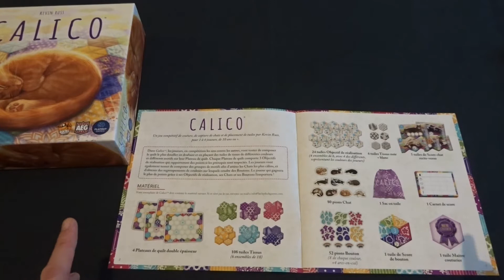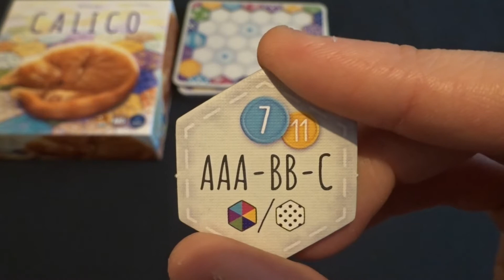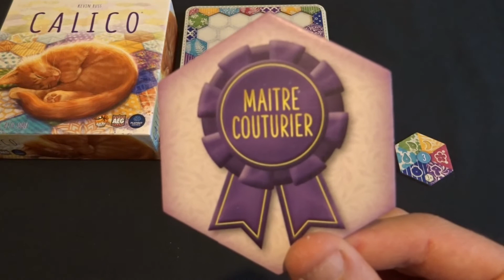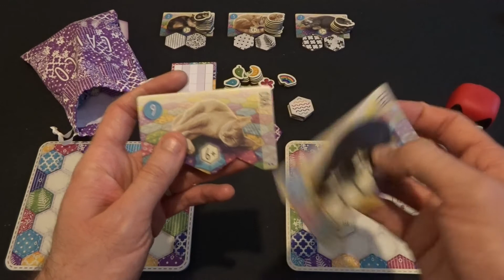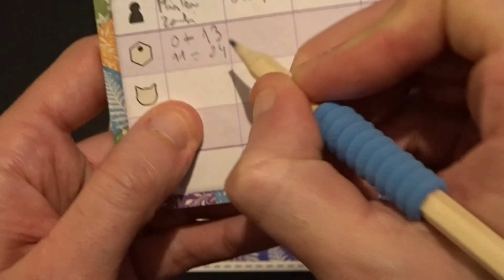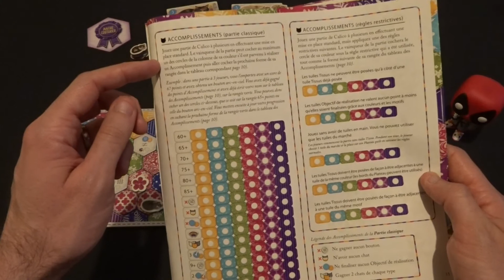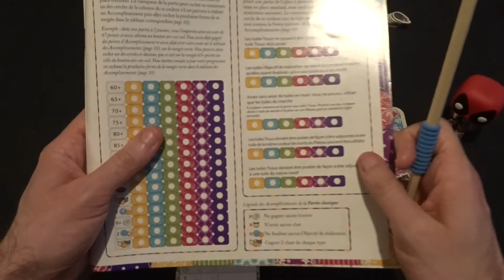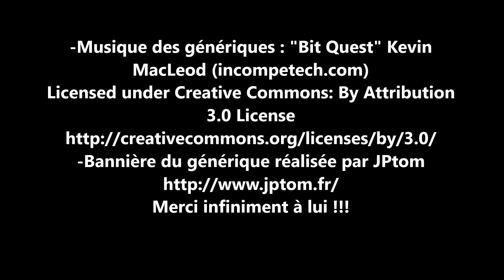Calico : matériel + règles (boîte reçue)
Je vous présente le matériel et les règles du jeu "Calico" de Kevin Russ calicotement illustré par Beth Sobel. Le jeu est édité en France par les Lucky Duck Games depuis décembre 2020 (merci à eux de m'en avoir envoyé une boîte).

Vous pouvez aider à faire vivre ma chaîne en achetant ce jeu auprès de mon partenaire Philibert, via le lien suivant (aucun surcoût ou changement pour vous)

C'est un jeu de pose de tuiles dans lequel vous allez quilter votre couverture afin d'y attirer des chats, d'y coudre des boutons et d'essayer de remplir les 3 conditions de scoring de la partie. Un jeu aux règles simples mais qui propose un vrai casse-tête pour bien agencer ses tuiles.

C'est un jeu pour 1 à 4 joueurs à partir de 12 ans et des parties qui durent en moyenne 45 minutes.